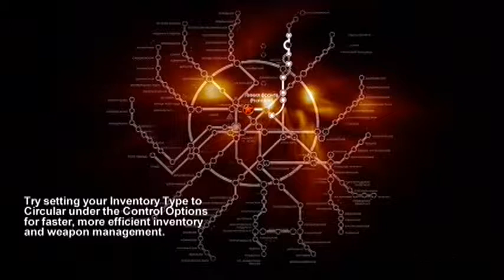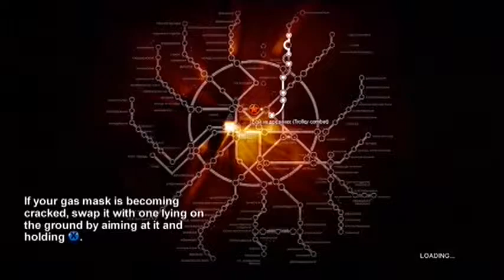Let's Play Metro 2033 - 12